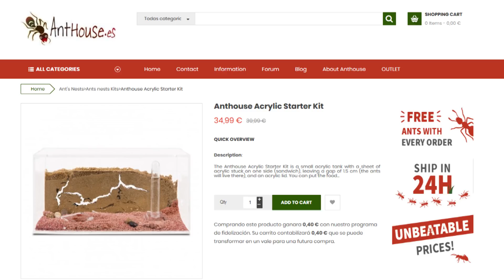TUTORIAL: Ameisen fangen und Testube Setup bauen!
Einsteigerfreundliches Video mit den ersten Schritten Richtung Ameisenfarm!
Lernt wie ihr ein Reagenzglas in ein Ameisen Hotel verwandelt!
Geht mit mir auf die Jagt nach Königinnen, seht euch meinen liebsten Jagt Platz an und holt euch wertvolle Tips für den Start eures neuen Hobbys!
Habt ihr es geschafft eine Königin zu fangen?
Habt ihr Fragen die nicht bis zum nächsten Video warten können?
Schreibt mir einen Komentar oder eine Nachricht bei Instagram!